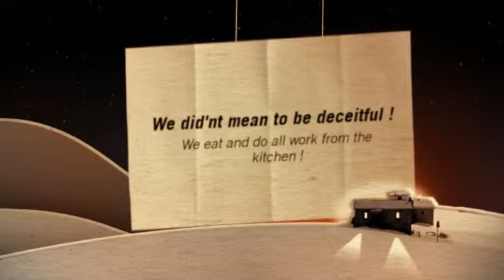Loft Conversion Walton-le-Dale